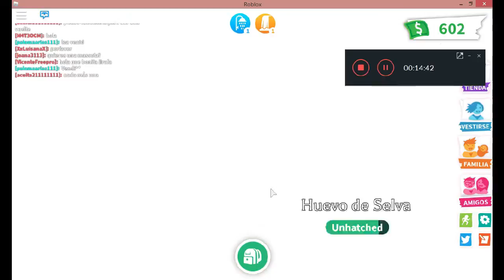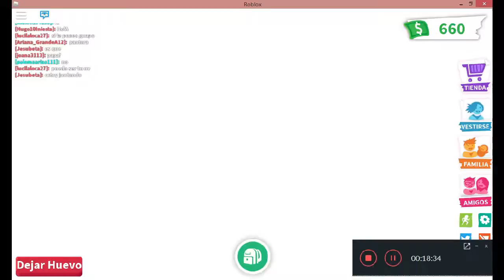2 Camará oculta y intentando conseguir el loro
Esta es la segunda camará oculta del mismo juego y porque de este, bueno nunca sabes lo que va a pasar y no es broma